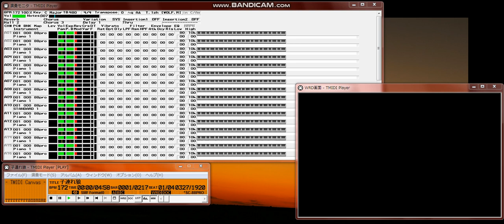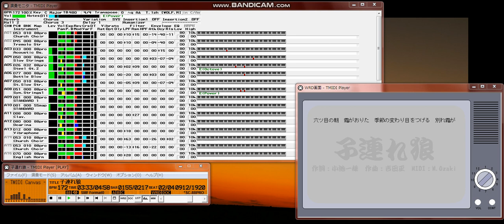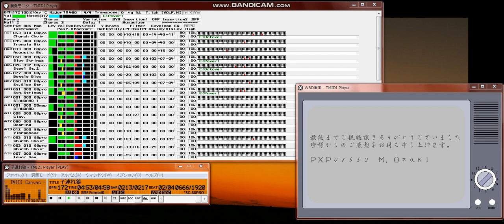【MIDI再生】橋 幸夫・若草児童合唱団／子連れ狼 ※オフボーカルバージョン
リクエストいただきましたのでオフボーカルバージョンをアップしました。

ウケ狙いMIDI再生です。
MIDI音源だけで歌声を表現することは難しいところをこのデータ作成者は、どうにかして言葉に聞こえるように表現しています。
ウケ狙い作品としては、すばらしい力作です

【 　曲　名　 】子連れ狼
【　作曲者名　】吉田　正
【　編曲者名　】吉田　正
【　作詞者名　】小池　一雄
【アーティスト】橋　幸夫／若草児童合唱団
【データ作成者】尾崎
【　対応音源　】SC-88Pro専用
【　圧縮形式　】LHa 2.13

　ずいぶんとご無沙汰しておりますが、久しぶりにアップロード
させて頂きます。
この曲は橋幸夫さんの曲というより若草児童合唱団の曲といった
印象なので、データの方もちょっと無茶をしております(^^;;。
それらしく聞こえると幸いなのですが...
なにはともあれ一度ダウンして聞いてみてくださいませ。

ついついヒューマナイザばかり使ってしまいがちなので、「もっと
他に芸はないのか！」とお怒りの方もいらっしゃると思いますが、
そんな事でも結構ですので、感想などをいただけるとうれしく思います。

・使用した器材

　１．音源
　　　SC-88Pro
　２. シーケンスソフト
　　　(パソコン）
　　　　　PowerMacintosh 7300/166
　　　(ノート入力）
　　　　　LOGIC 3.0
  　　(タイトル入力）
　　　　　Midi Graphy
　３．ＷＲＤ作成
　　　(パソコン）
          PC-9821Xa12
      (ソフト）
      　　EWRD
      　　MIMPI V4
      　　MG
      　　MAG
      　　Windows95ペイント
          SuperKID
　４．ＭＩＤＩキーボード
　　　YAMAHA クラビノーバ
  ５．互換性チェック
　　　STUDIO64X + Mac郎4.0
      STUDIO64X + Midi Graphy
      MIMPI V4 + S-MPU
      NPLAY + S-MPU
      Win95 + TMIDI Player 2.1A + S-MPU

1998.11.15